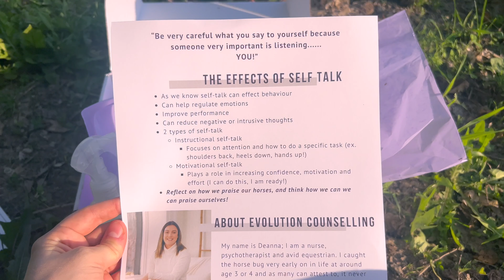WE'RE MOVING BARNS - Preparing, Discussing "Why", and Summer 2024 Equestrian Essentials Unboxing 🤍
Hi friends! This video marks a very bittersweet end of an era. Join me as I prep to move Merlin and I from the barn where he was born/that I've ridden at for the last 5 years to a new farm. No big drama, just the right move for us for a necessity of reasons. I am so grateful to all of the people I met, lessons I learned, and experiences I had over the last few years. How wonderful it is to have had something that makes saying goodbye so hard.

ABOUT US:
Me: Hi! I’m Kaitlyn, a 28-year-old lifelong passionate equestrian. I have a normal 9-5 that I balance with life and having two horses (one mine, one not mine) in work.
Merlin: my pride and joy, a 2019 bay GOV (Oldenburg) gelding with a goofy personality and lots of potential. I started him gently under saddle in 2022.
Eve: a 2017 bay OTTB mare who is sweet as candy. I’ve been working with her full time since July of 2022 and am retraining her both in dressage and over fences. She is not mine, but I love her like she’s my own.
Bingley: the sweetest boy, my 4-year-old tricolour Cavalier King Charles Spaniel. He is goofy and absolutely chaotic.